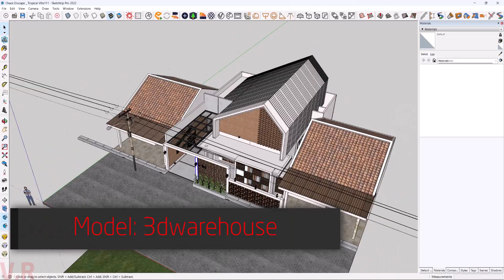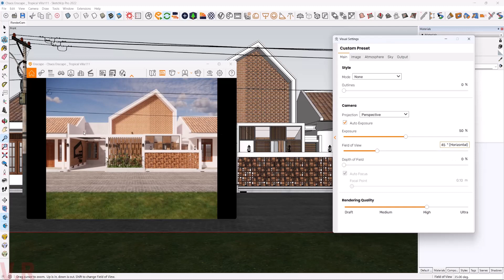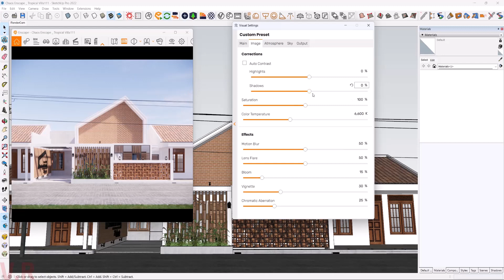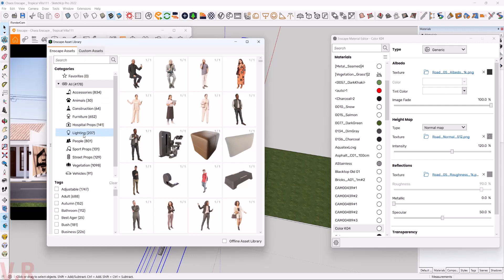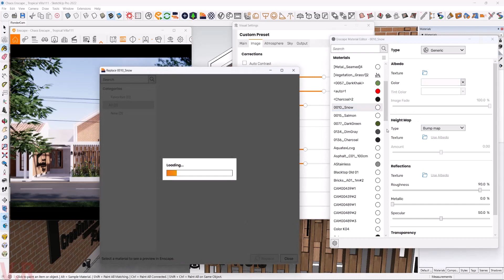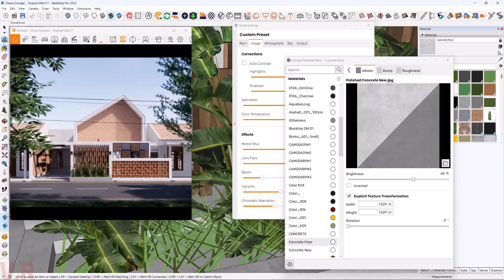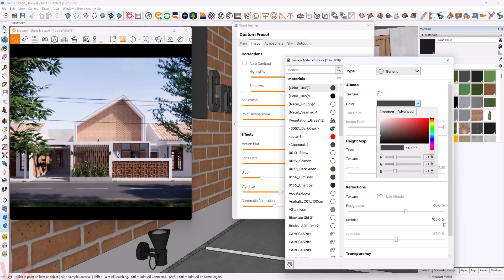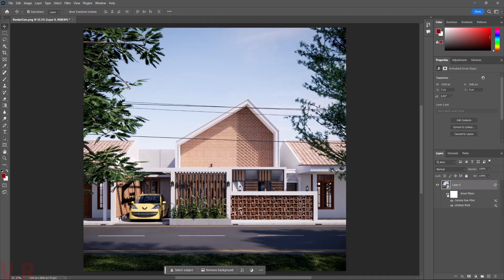Enscape 3 For SketchUp | 015 Realistic Exterior House Rendering With Enscape Sun